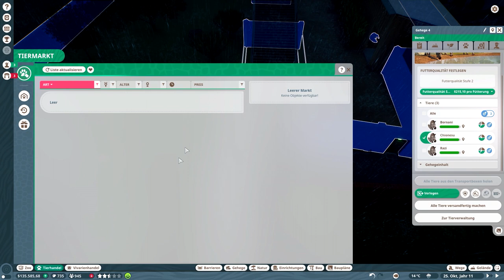Die Bisons drehen durch // #024 // Planet Zoo